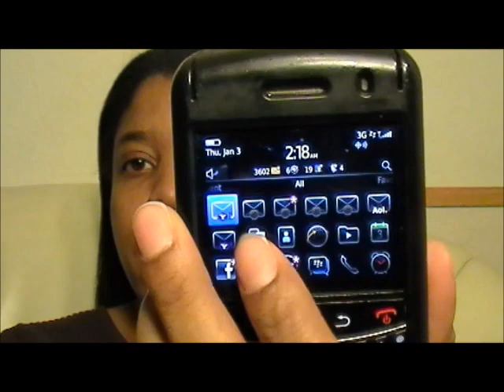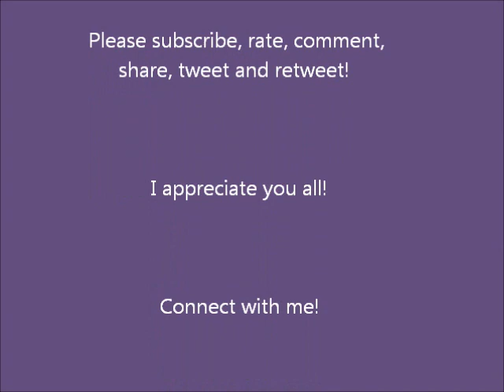Facebook now charging to send inbox messages...or you will go to the "other" folder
I am on a Facebook rant since I found this out last night.  Facebook is now charging $1 to send a message straight to someone's inbox if you are not Facebook friends. This is what happened to me after someone requested info from me.

I can help take your business endeavors to the next level too, whether offline or online only! Join Candice and the Dream Team for Marketing and Business Development Training